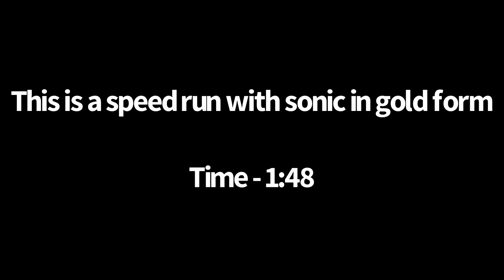Super Sonic Speed Run #8